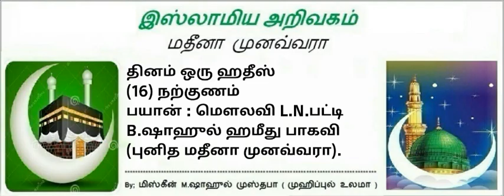(15) நற்குணம்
தினம் ஒரு ஹதீஸ்
(16) நற்குணம்
பயான் : மௌலவி L.N.பட்டி
B.ஷாஹுல் ஹமீது பாகவி (புனித மதீனா முனவ்வரா).